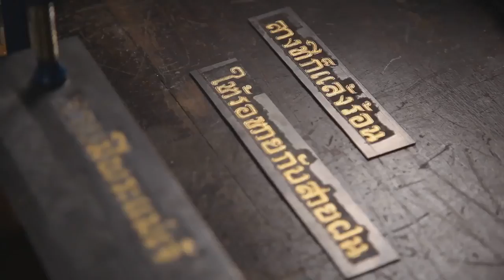อัคราภิรักษศิลปิน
สารคดีเฉลิมพระเกียรติชุดนี้ จัดทำขึ้นเมื่อปีพุทธศักราช ๒๕๕๙